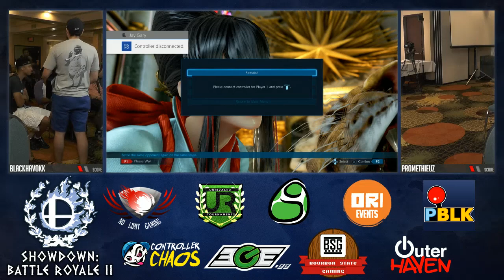Showdown Battle Royale 2 - Tekken LOSERS TOP 8 - BlackHavokk vs Promethieuz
Showdown Battle Royale 2 - Tekken
September 23, 2017
Venue Location: Radisson Hotel, Farmington Hills, MI

Follow @UR_Tournaments for more live updates!